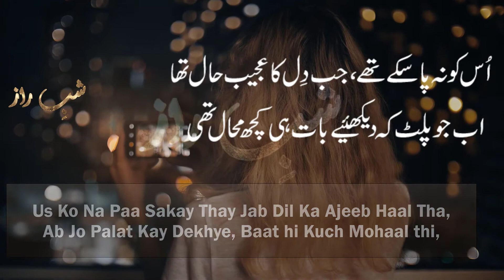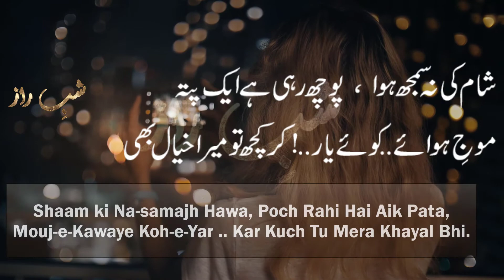Parveen Shakir | Kuch Tu Hawa Bhi Sard Thi | Shaberaaz | Urdu Sad Poetry | Urdu Love Poetry | 2020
𝘒𝘢𝘭𝘢𝘮 :- 𝘗𝘢𝘳𝘷𝘦𝘦𝘯 𝘚𝘩𝘢𝘬𝘪𝘳
𝘚𝘦𝘵𝘍𝘰𝘳𝘵𝘩 𝘉𝘺 :- 𝘔𝘢𝘏𝘪
𝘗𝘳𝘰𝘥𝘶𝘤𝘵𝘪𝘰𝘯 𝘊𝘩𝘢𝘯𝘯𝘦𝘭 :- 𝘚𝘩𝘢𝘣𝘦𝘳𝘢𝘢𝘻

We Are Constantly Working very hard on making The "Shaberaaz'' Better &  More Entertaining For You. We need your support to get going.

We declared that all the slideshow belong to us.  All The photos  Are taken From Google Image Search and using advanced image search option. All images Were Fairly Used During The Making Of This Video For Educational and Entertainment purposes. We Do Not Mean To victimize anybody emotionally.